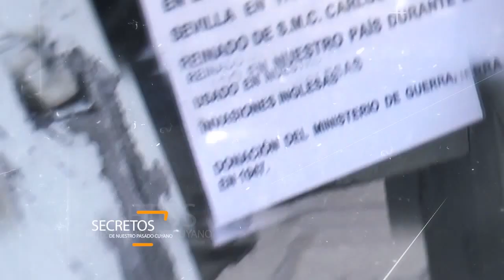SdNPC prog 00